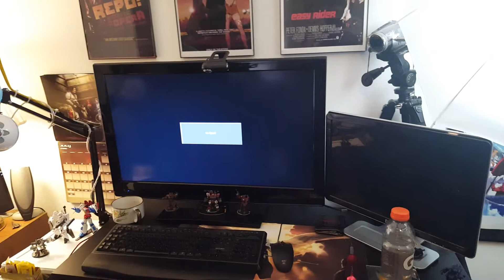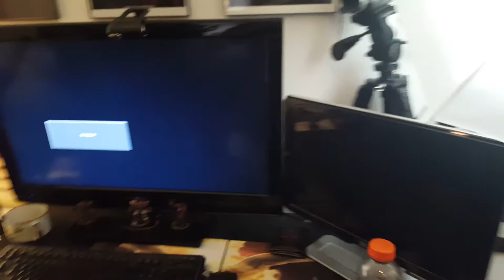My Computer Crashed! : Larsh Casual Mechwarrior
Windows 10 gave me the middle finger.  Time to redo some things